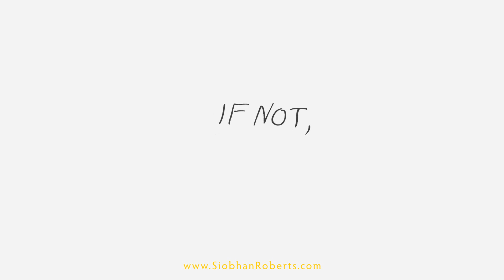John Horton Conway's Knot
"Genius at Play, The Curious Mind of John Horton Conway" by Siobhan Roberts hits bookstores in July 2015.   This animation is from a doodle by Conway.